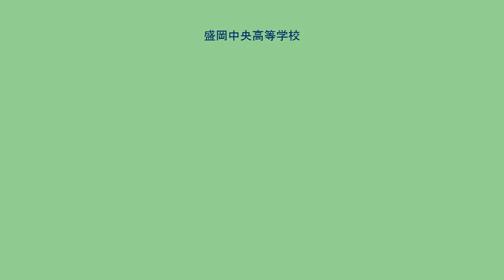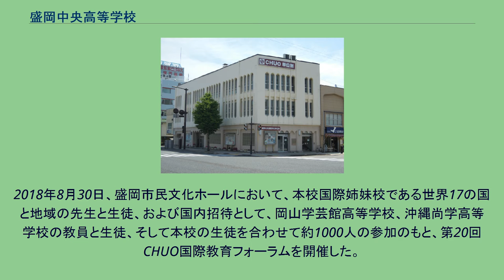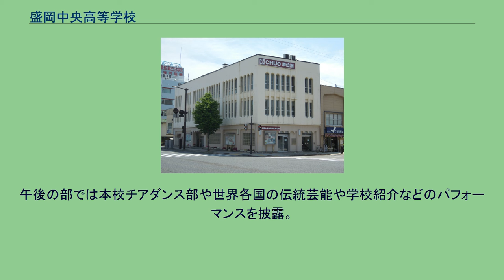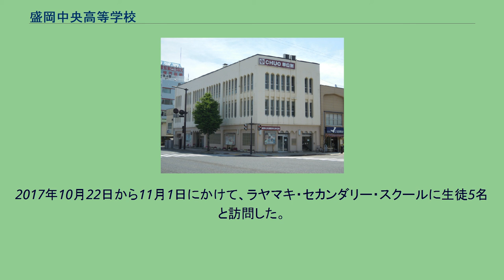盛岡中央高等学校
盛岡中央高等学校（もりおかちゅうおうこうとうがっこう）は、岩手県盛岡市にある私立高等学校。
中高一貫教育を行なっている。
難関大学への進学に対応する教育をサポート。
放課後は部活動または希望制ゼミから選択。
7時間授業。
奇数週の土曜日には4時間授業あり。
国公立大学には毎年80名以上の生徒が合格。
東北大学(歯)、秋田大学(医)、弘前大学(医)、福島県立医科大学(医)、島根大学(医) 岩手医科大学(医・歯・薬)、東北医科薬科大学(医・薬)、北里大学(医・獣医)、帝京大学(医)、埼玉医科大学(医)、杏林大学(医)、聖マリアンナ医科大学(医)、明治薬科大学(薬) 三種特待生と一般生で編成。
英語がカリキュラムが特別になっておりALT専属で優等な英語教育が実施されている。
2年次に文理分け。
留学プランは選択制。
(留学なし、2週間、3ヶ月、1年間などで、オーストラリアやカナダ、アメリカ) 上智大学、中央大学、国際基督教大学、国際教養大学、都留文科大学、岩手県立大学、同志社大学、など多岐にわたる ーAコースー 大学進学指導。
2年次から文理分け。
6時間授業。
スポーツ特待制度あり。
岩手大学、山形大学、弘前大学、岩手県立大学、青森公立大学、日本大学、専修大学、東洋大学、同志社大学、関西大学など多数 ーBコースー 私立文系大学、短大、各種専門学校への進学および就職のサポート。
6時間授業。
土曜日なし。
スポーツ特待あり。
岩手県立大学、早稲田大学、日本大学、駒澤大学、専修大学、その他各種専門学校 学力特待とスポーツ特待がある。
2018年8月30日、盛岡市民文化ホールにおいて、本校国際姉妹校である世界17の国と地域の先生と生徒、および国内招待として、岡山学芸館高等学校、沖縄尚学高等学校の教員と生徒、そして本校の生徒を合わせて約1000人の参加のもと、第20回CHUO国際教育フォーラムを開催した。
本校のさんさ同好会によるオープニングセレモニーから午前の部が始まり、学校法人龍澤学館理事長、校長、フォーラム実行委員長からのあいさつに続き、カナダ・ケベック　コレージュ・サンタンヌ・ドゥ・ラシーヌ高校校長先生より、「今日を生きる若者が、明日の世界のために出来ること」と題した基調講演が行われた。
内容としては、「これからの時代で求められる資質･能力についてそれらを育成するための学校のあり方やそれについてのコレージュ・サンタンヌ・ドゥ・ラシーヌ高校でのAIや最先端機器の導入事例」についてご講演された。
変化の激しい時代の中で何をして、どのように生きていくのかということについて考えさせられる講演だった。
引き続き、姉妹校の生徒と本校生徒が、『AN IDEAL SCHOOL IN 2030 - TRANSFORMING OUR WORLD USING THE SDGs-世界を変えるための学校づくり』のテーマに基づき、5つのグループに分かれて研究発表を行った。
本校生徒たちと姉妹校生徒たちが協力し、パワーポイントを駆使した参加者の関心を喚起するような、工夫を凝らした発表が繰り広げられた。
午後の部では本校チアダンス部や世界各国の伝統芸能や学校紹介などのパフォーマンスを披露。
最後は全員が参加してフォーラムの歌を合唱し、盛況のなかで第20回CHUO国際教育フォーラムは閉幕した。
2017年10月22日から11月1日にかけて、ラヤマキ・セカンダリー・スクールに生徒5名と訪問した。
通常の友好親睦を目的にした訪問を超えた、より深い交流を推し進めるため、生物学上の探求を共同で行うのが目的だった。